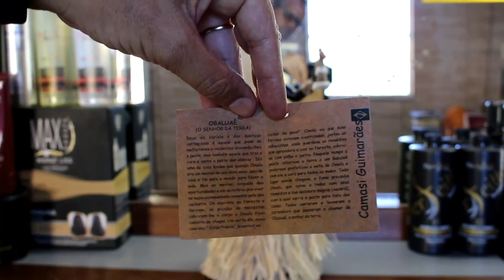Unboxing Orixa Obaluaê (grande) Camasi Guimarães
Satisfeito🐍😍😘🤑Links para descontos na Compra de máquinas PagSeguro no Canal Minizinha